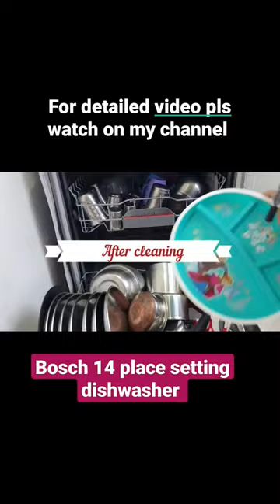Dishwasher for Indian kitchen